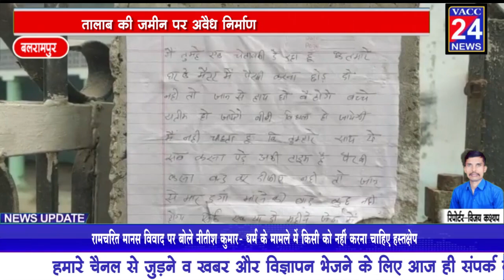बलरामपुर - तालाब की जमीन पर अवैध निर्माण, बाहर पोस्टर चिपकाकर जान से मारने की धमकी